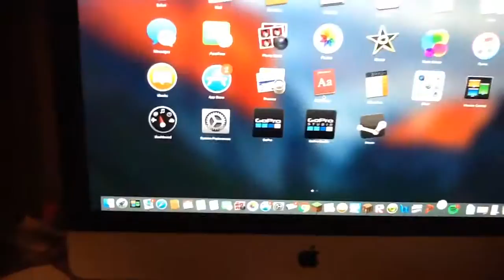The mining dead #1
Sorry for no killing walkers I will though!